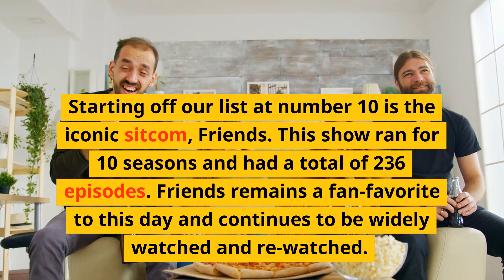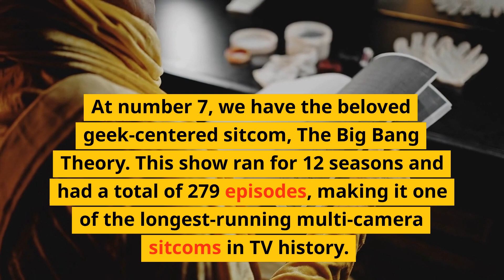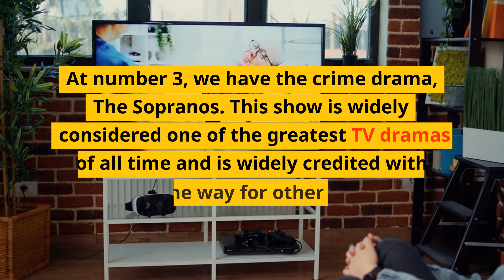Top 10 Most Popular TV Shows of All Time